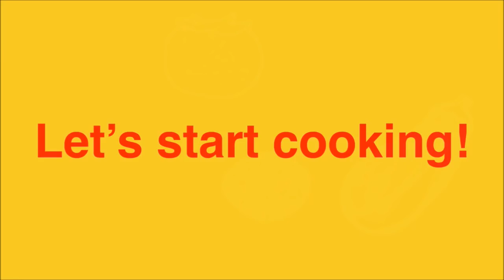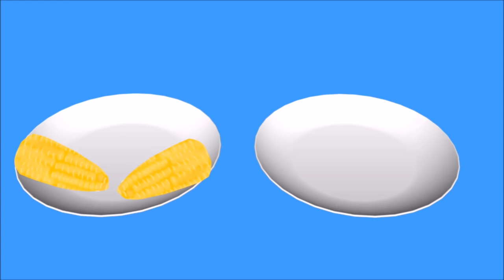Learn colors counting names of fruits and vegetables cook spaghetti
Learn numbers, colours and the names of vegetables and fruits, educational video for babies, toddlers and preschoolers. Learn English.